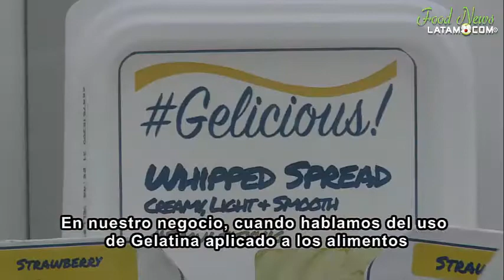GELITA - Los Péptidos de Colágeno Bioactivo para una Salud - Proteinas de Colageno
Los péptidos de colágeno son trozos muy pequeños de proteína del colágeno animal. El colágeno es uno de los materiales que forman el cartílago, los huesos y la piel. Los péptidos de colágeno se producen al descomponer las proteínas de colágeno completas en trozos más pequeños.

INGREDIENTESLATAM.COM
PACKAGINGLATAM.COM
LACTEOSLATAM.COM